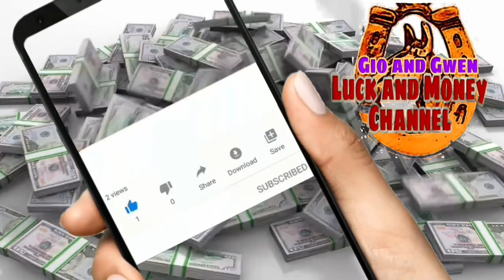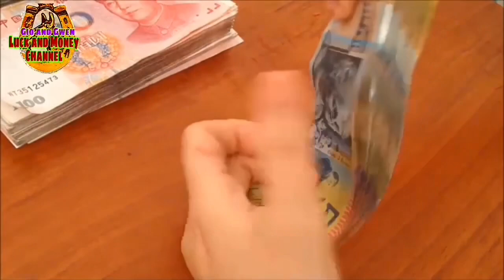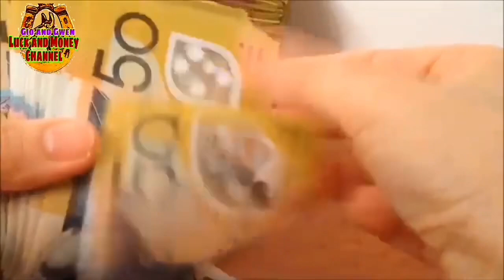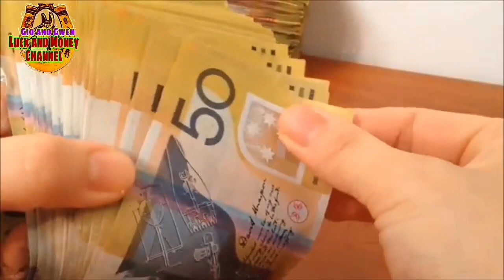ANGEL NUMBER 7 - KAHULUGAN NG ANGEL NUMBERS PAULIT ULIT NA NUMERO NA NAKIKITA MO